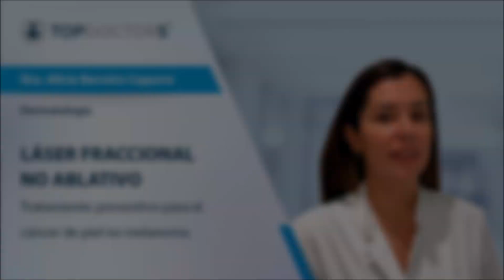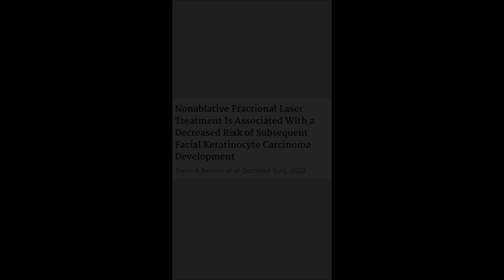Láser fraccional no ablativo para el cáncer de piel no melanoma - Dra. Alicia Barreiro | Top Doctors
En este vídeo la Dra. Alicia Barreiro Capurro, especialista en Dermatología en Barcelona, nos explica en qué consiste el láser fraccional no ablativo en el tratamiento preventivo para el cáncer de piel no melanoma y qué beneficios puede ofrecer a los pacientes.

La Dra. Alicia Barreiro Capurro es una reconocida dermatóloga que cuenta con más de 10 años de experiencia profesional y una amplia formación. En este sentido, ha realizado más de 30 cursos de especialización en Dermatología y es investigadora en proyectos  I+D+i en convocatorias de administraciones públicas y privadas. Además, es autora de múltiples artículos científicos publicados en revistas de referencia internacional.

Durante su carrera se ha especializado en la dermatoscopia digital, cáncer de piel, melanoma, Dermatología cosmética, cirugía dermatológica, diagnóstico dermatológico y manchas en la piel.

En la actualidad, la Dra. Barreiro Capurro ejerce en el Centro de Diagnosis Dermatológica en Barcelona.

¿Quieres más información sobre el láser fraccional no ablativo? Pide una cita con la Dra. Alicia Barreiro Capurro a través de su perfil